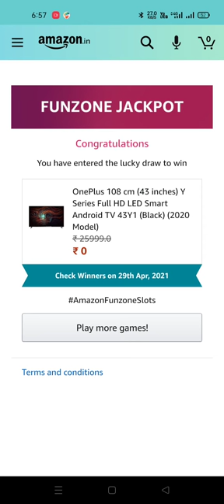Amazon Jackpot Wednesdays Quiz 28 April 2021// Prize Lg Refrigerator and Many More's